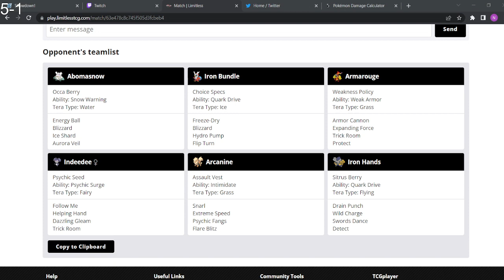VS. BIG ABOMASNOW Pokemon Scarlet and Violet VGC SERIES 2 TOURNAMENT SET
round 7 of the BEANIE BRAWL wooper wednesday #5 vgc series 2 tournament

OTHER PLATFORMS
DIFFERENT WAYS TO SUPPORT ME DIRECTLY (JUST SIMPLE YOUTUBE SUB MORE THAN ENOUGH):

IF YOU LOOKED THIS FAR DOWN IT IS MANDATORY THAT YOU